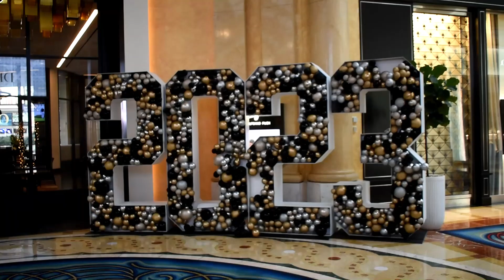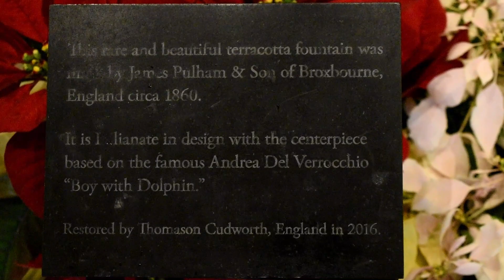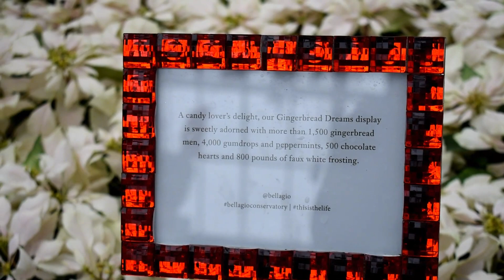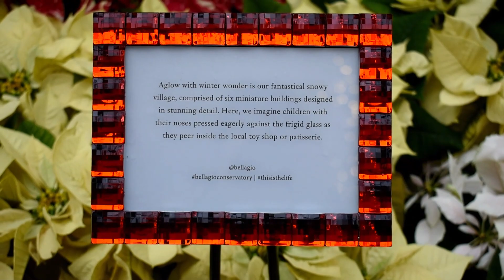Bellagio's Winter 2022 Garden Conservatory | Horticulture Walking Tour | LV 4K | New Year Day 2023